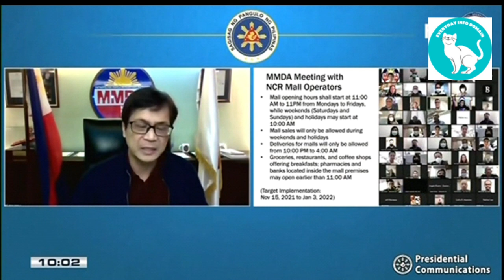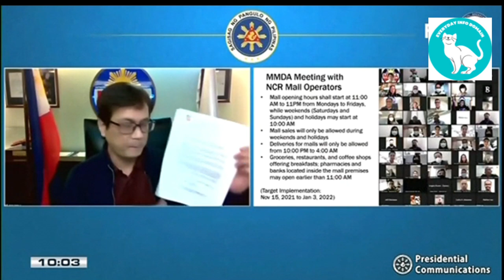UPDATE TALK TO THE PEOPLE 2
Update talk to the people. This channel will keep you informed of the latest news, sports, entertainment, politics, world events, and more. Over 1 Billion Coronavirus updates per day. News and Entertainment from around the globe. We provide a quick and easy way for you to keep up to date on what is going on in the worlD

News and Entertainment - Whether you want to know what is going on in the entertainment business, stay up-to-date with the latest sports scores, or see what's happening in the world of politics, our wide variety of newspapers and entertainment magazines have something for everyone. The Mobile Player is best for customers who want to browse news, sports, entertainment, politics, business travel. If are frequent traveler needs convenience to get the latest breaking news at his or her convenience when they are on the go